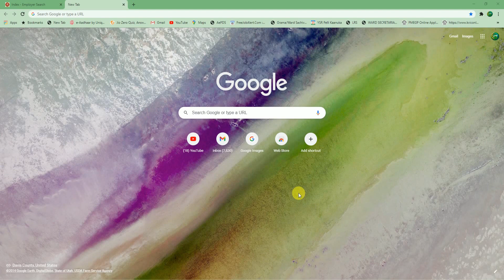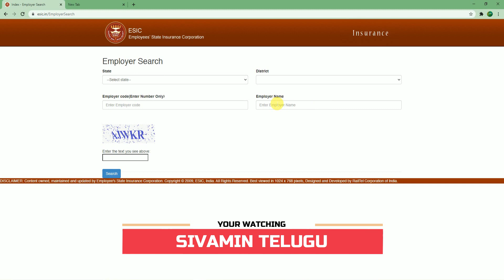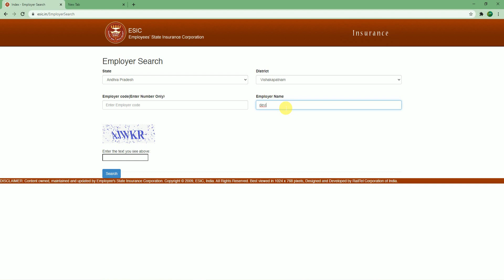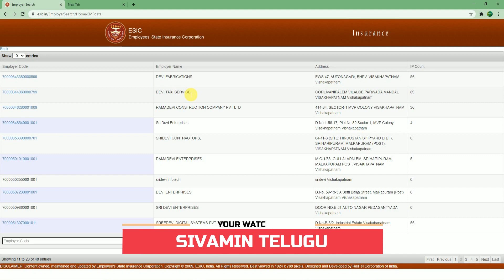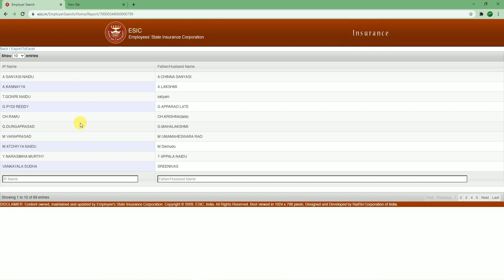ESIC Employer Search || ESIC member search online in Telugu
ESIC Employer Search || ESIC number search online in Telugu